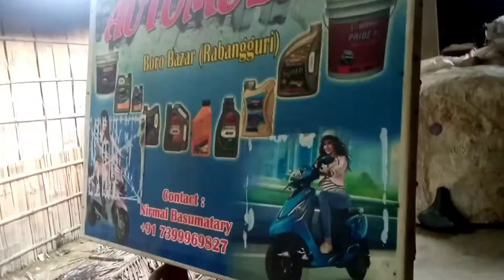BoroBazar // Unboxing Rabang Boro Bazar //